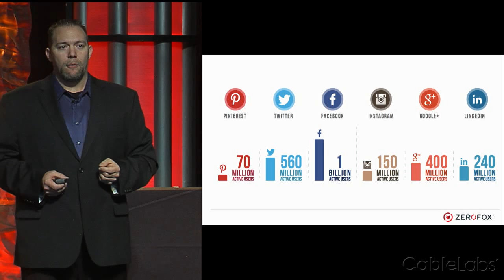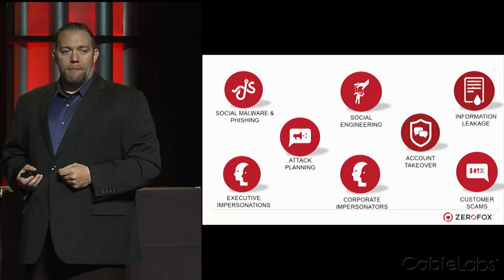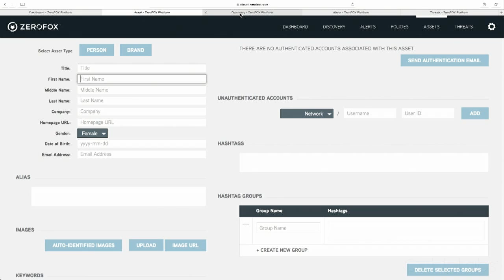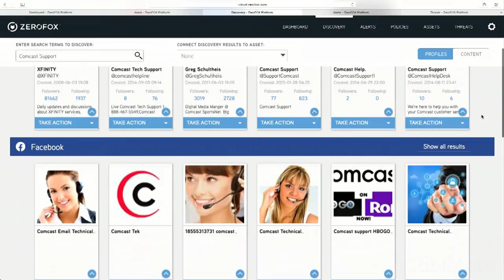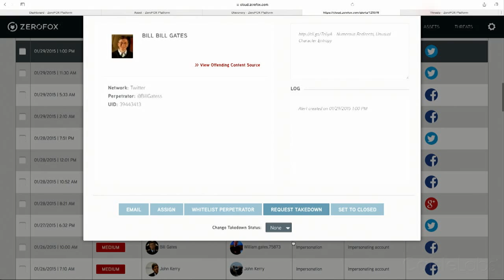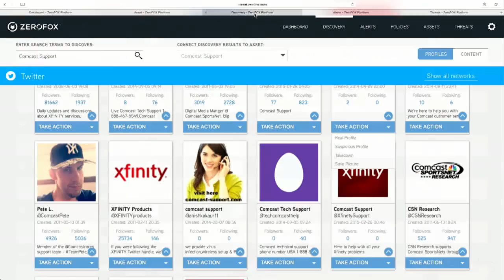Winter 2015: ZeroFox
ZeroFOX, The Social Risk Management Company, is pioneering security technology that enables organizations to monitor and prevent social media-based cyber attacks, conduct proactive attack reconnaissance and safeguard their social assets. ZeroFOX Enterprise represents an evolution in security technology, custom engineered to identify both behavioral and technical threat indicators across cyber security’s newest and most dangerous threat vector: Social Media.